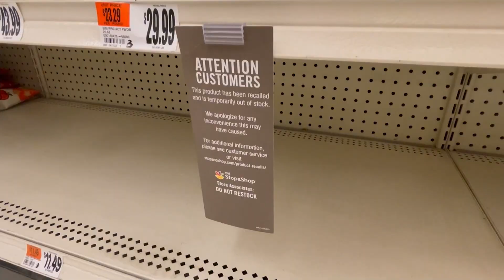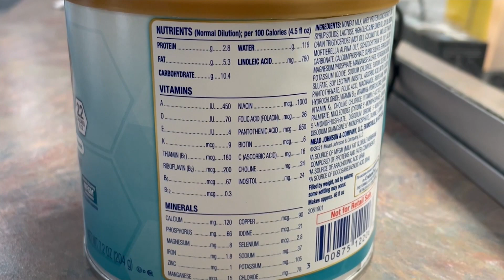Nationwide baby formula shortage creating problems for New Jersey mothers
President Joe Biden invoked the Defense Production Act to boost supply, while the House passed a bill to help lower-income families buy formula. But this doesn’t help parents who are stuck now.